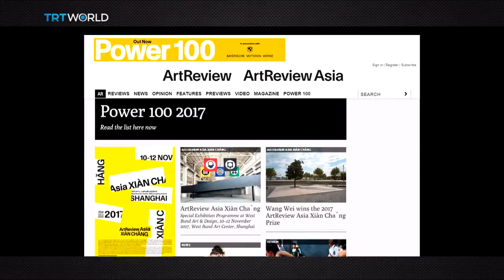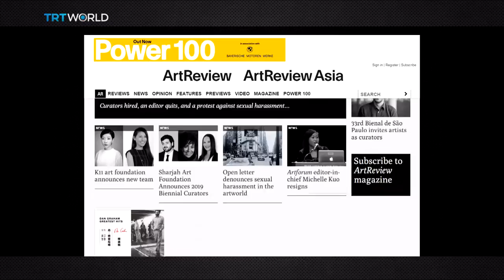The art world's 'Power 100' with curator Huma Kabakci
Art collector and curator Huma Kabakci joins us via skype from London to break down everything we need to know about 'Power 100'.